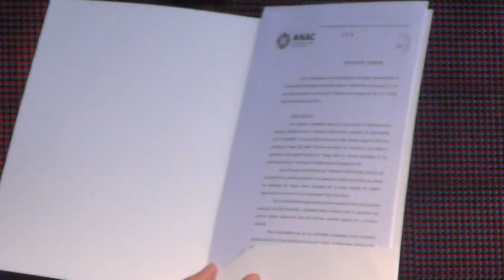discurso degrandis capitanich